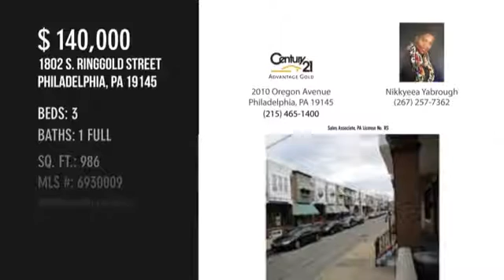1802 S Ringgold Street, Philadelphia, PA 19145 Presented by Century 21 Advantage Gold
This well maintained home is located on a small beautifully kept street in the heart of South Philadelphia. Great location for a first time home purchase, a potential renter, or an investor looking to add to their growing portfolio. Unit is close to public transportation giving you easy access into center city, has newly installed laminate flooring, and nice size windows great for natural lighting. This house is move in ready but being sold as-is and just needs some little cosmetic TLC.
MLS # 6930009
Listed By CENTURY 21 Advantage Gold